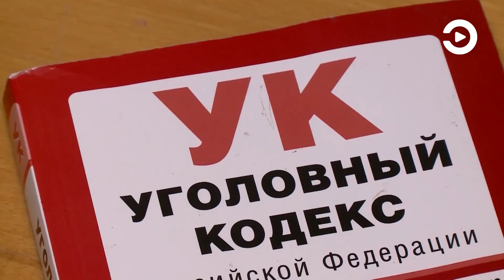Жителя Тамалинского района обвиняют в мошенничестве с недвижимостью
Пензенские полицейские задержали 26-летнего уроженца Тамалинского района. Его подозревают в мошенничестве. Потерпевшим стал 33-летний мужчина из Курска, которому злоумышленник пообещал найти в нашем областном центре съемную квартиру.